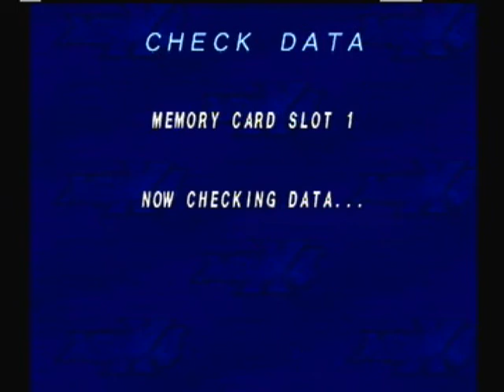Megaman X4 (Part 13): Fourth Armor Complete!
After beating Slash Beast, I went and got the chest piece and now the armor, she is complete! And I look so very stylish. Yeah? Looking good? ...no?

Also in this video: Battling Colonel AGAIN!